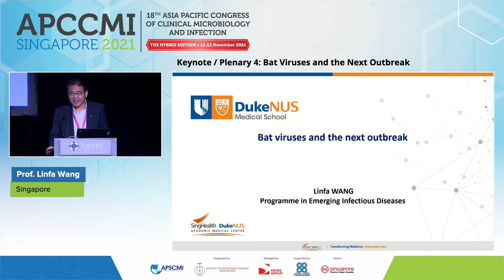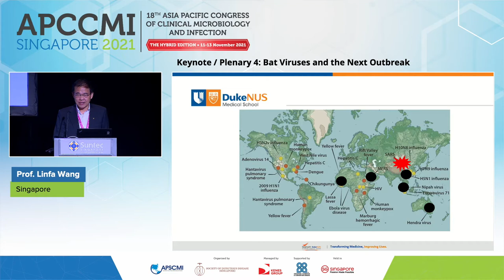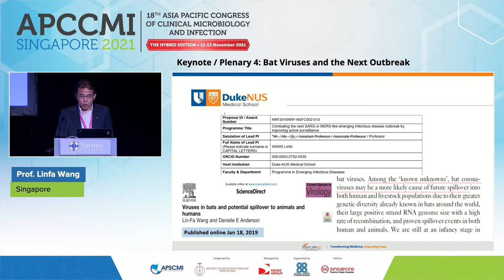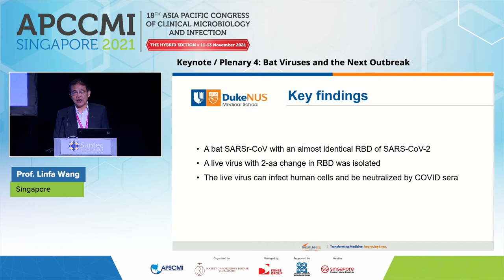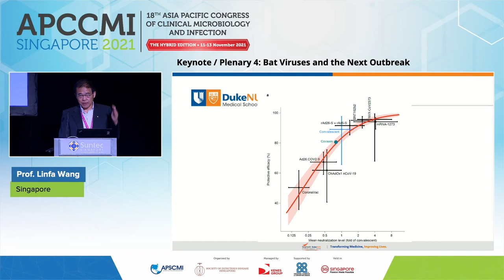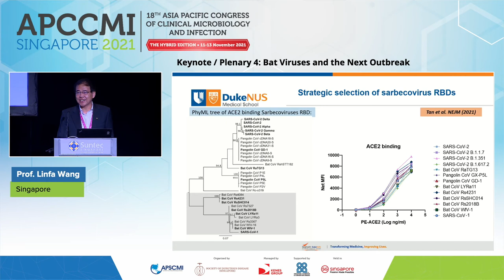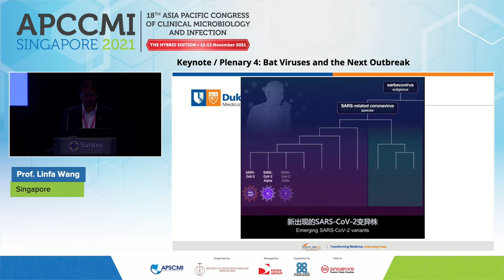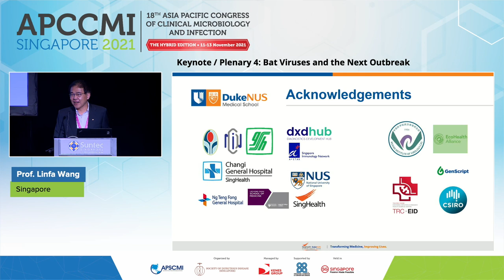Keynote / Plenary 4: Bat Viruses and the Next Outbreak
Chair: Prof Leo Yee Sin, Singapore

Prof Linfa Wang, Singapore